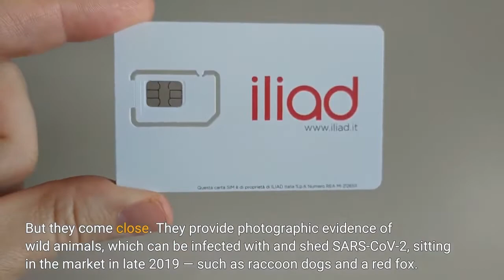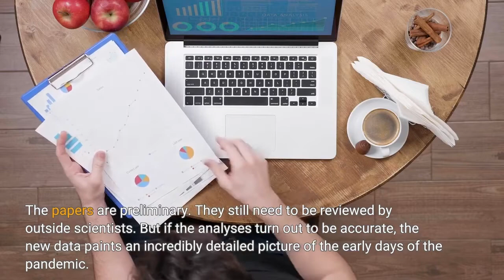Striking new evidence points to seafood market in Wuhan as pandemic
Was it a few raccoon dogs, inside a metal cage and stacked on top of a chicken coop? Or perhaps a lone red fox, curled up in the corner of its cage. Could one of these wild animals have triggered the entire COVID-19 pandemic late in 2019? Over the weekend, an international team of scientists published two extensive papers online, offering the strongest evidence to date that the COVID-19 pandemic originated in animals at a market in Wuhan, China. Specifically, they conclude that the coronavirus most likely jumped from a caged wild animal into people at the Huanan Seafood Wholesale Market, where a huge COVID-19 outbreak began in December 2019. Scientists who weren't involved in the research papers are calling the new data "very convincing" and a "blow" to the lab-leak theory — that the virus somehow escaped from the Wuhan Institute of Virology, which does research on coronaviruses. In reaction to the papers, they say the newly published data is tipping the scales toward wildlife sold at the market."The studies don't exclude other hypotheses entirely," says virologist Jeremy Kamil, who's at Louisiana State University Health Shreveport and was not involved in this research. "But they absolutely are pushing it toward an animal origin."Neither of the papers provides the smoking gun — that is, an animal infected with the SARS-CoV-2 coronavirus at a market. But they come close. They provide photographic evidence of wild animals, which can be infected with and shed SARS-CoV-2, sitting in the market in late 2019 — such as raccoon dogs and a red fox. What's more, the caged animals are shown in or near a stall where scientists found SARS-CoV-2 virus on a number of surfaces, including on cages, carts and machines that process animals after they are slaughtered at the market. The papers are preliminary. They still need to be reviewed by outside scientists. But if the analyses turn out to be accurate, the new data paints an incredibly detailed picture of the early days of the pandemic. Photographic and genetic data pinpoint a specific stall at the market where the coronavirus likely was transmitted from an animal into people. And a new genetic analysis estimates the time, within weeks, when not just one but two spillovers occurred. It predicts the coronavirus jumped into people once in late November or early December and then again few weeks later. So now, for the first time, the timing of the earliest known coronavirus infections coincides almost exactly with the timing of the outbreak at the seafood market, which began in early December and likely involved hundreds of people working or shopping at the market. That outbreak also spilled over into the surrounding community, as one of the new studies shows. At the same time, the Chinese Center for Disease Control and Prevention found two variants of the coronavirus inside the market.